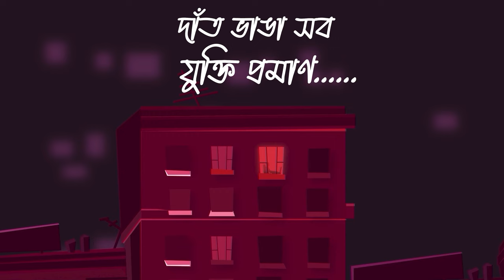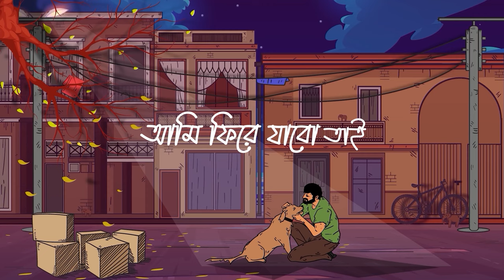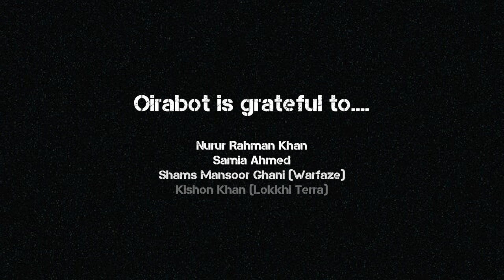হারানো বিজ্ঞপ্তি | Harano Biggopti | Oirabot | Official Lyric Video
হারানো বিজ্ঞপ্তি

জেনেছ কি তোমরা আমি রোজ রাতে কই? হারিয়ে যাই অনেক দূর।
ভেবেছো কি তোমরা আমি নেশাতে বিভোর? যা ভেবেছো ভুল সবই ভুল।
বলেছো কত কথা বিশ্রী-অযথা, আমি করিনি অভিমান।
পকেটে তার ছবি রাখেনি এই কবি তাই সে হারিয়ে বিলান।

একটি সুর হারিয়েছে, এইতো সেই দিন মাঝরাতে!
খুঁজে পেলে কি কেউ সেই মূর্ছনা?
শোনো সুহৃদয় সুজন, আছে বিশেষ আকর্ষণ,
খুঁজে দিলে পাবে আমার এ মনখানা।

শোনো হে বন্ধু আমার শেষ অভিযোগ, হাঁটছি আমি এই পথেই রোজ।
ভুলে যাও গো বন্ধু তোমার যত অভিমান, দাঁতভাঙা সব যুক্তি প্রমাণ।
কোন সকাল বেলা একাকি- একেলা আমি যদি বা চলে যাই। দুঃখ নেই তাতে নিজেকে হারাতে তবু সে সুর আমার চাই।

আমি ফিরে যাবো তাই,
পুরোনো সে ঠিকানায়,
যেখানে রোদে মেঘে কতো রটনা।
আমায় দাও আর কিছুক্ষণ, আমি পাল্টে নেবো মন, ধরো আমার এ হাত দুটো ছেড়ো না।

Experience the heartfelt journey of "Harano Biggopti" by Oirabot, a poignant song that delves into the depths of isolation and the struggle against depression and addiction. Narrated by an individual who feels abandoned by society and friends, this song is a powerful plea for understanding and support. Despite the despair, it resonates with a message of hope and the desire for redemption.

🔊 Lyrics Overview:
"Harano Biggopti" captures the emotional turmoil of being left alone due to personal battles. The narrator reaches out, asking not to be forsaken, highlighting the universal need for compassion and connection.

🎵 Key Themes:

Isolation and Loneliness: The profound sense of being cut off from the world.
Struggle and Despair: Facing the darkness of depression and addiction.
Hope and Redemption: The undying hope to return to a normal life.
Empathy and Support: A call for society to provide the needed support.
📌 Why Listen?:
This song is not just music; it's a reflection of real-life struggles that many face. It's a reminder that no one should walk their path alone, and that there is always hope for a brighter tomorrow.

If you've ever felt lost or know someone who is struggling, "Harano Biggopti" is a must-listen. Let's spread the message of empathy and support.